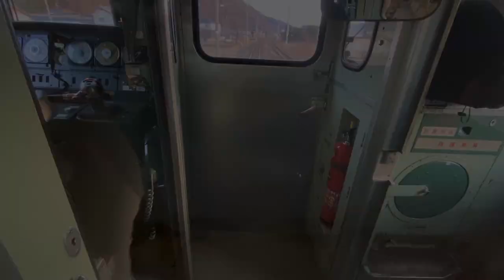Crossdressing in public @372～女装してレディーススーツで新幹線出張〜【信越本線】しなの鉄道 １１５系 長野〜篠ノ井〜上田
レディーススーツで北陸新幹線はくたか号
長野経由金沢行きへ乗車し、長野電鉄ゆけむり号の乗車しました。

今日は、元・営団地下鉄日比谷線３０００系の定期運用最終日
長野駅で、NHKBSの呑み鉄本線のロケに遭遇、
六角誠司さんと特急ゆけむり号の同じ車両に乗車しました。
長野電鉄に乗車した後は、信越本線を上っていきましょう。

電車に乗り、セーラー服で通学体験しながら
鉄道会社の取り組みなどをご紹介してまいります。
※内容は、経験や考察に基づいた個人的見解です。

今回通過する駅はこちら・・・
信越本線（しなの鉄道）
長野・篠ノ井・屋代・戸倉・西上田・上田

その上で靴下を履くようにしています。 車窓 =